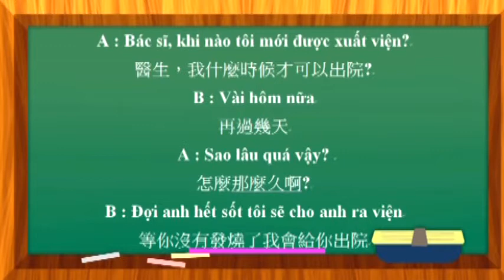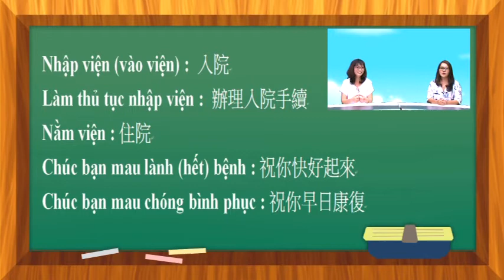出院 - 越南語教學 (RTI央廣 - 飛越世界GO)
出院 - 越南語教學 (RTI央廣 - 飛越世界GO)第97集